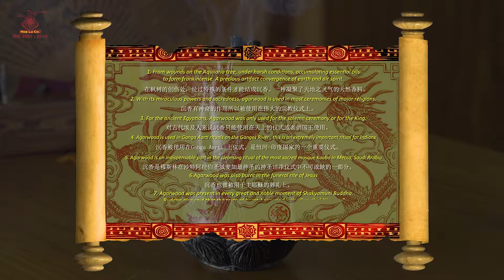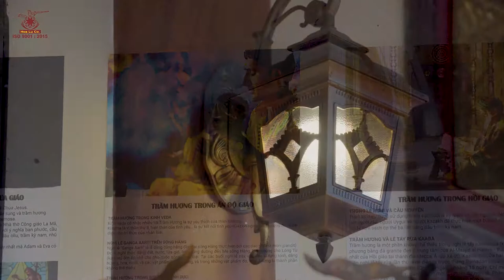VIDEO QUẢNG CÁO - Trầm Hương Hoa Lư - 17 Ngọc Hà | " Hoa Lư Đệ Nhất Danh Trầm "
✦ Cảm ơn tất cả mọi người đã theo dõi và ủng hộ kênh trong thời gian qua.